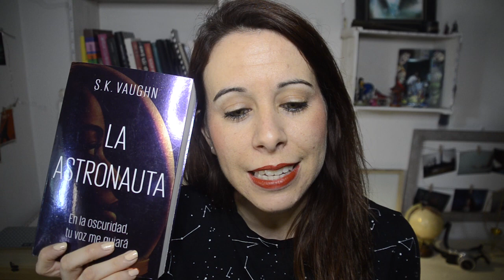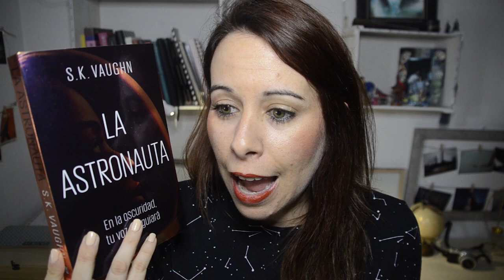RESEÑA: LA ASTRONAUTA de S.K. VAUGHN